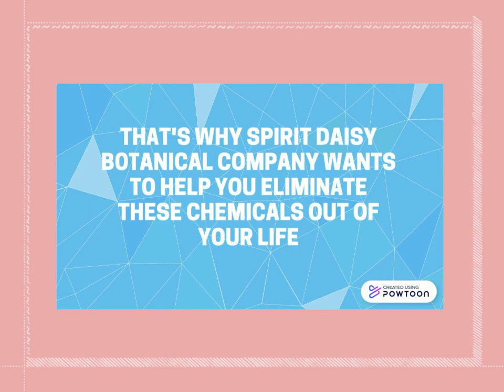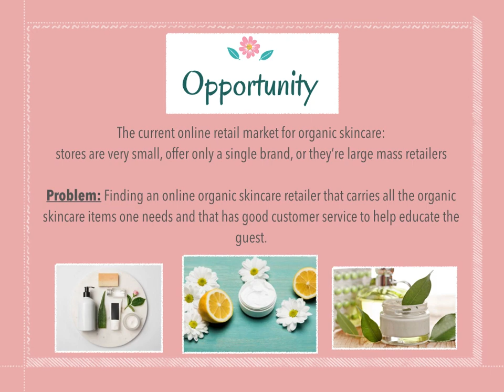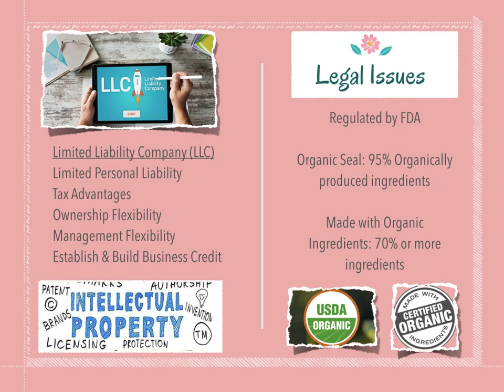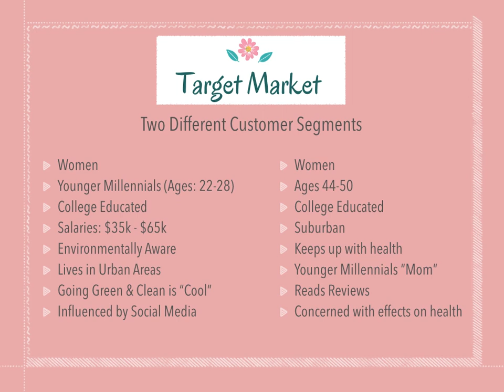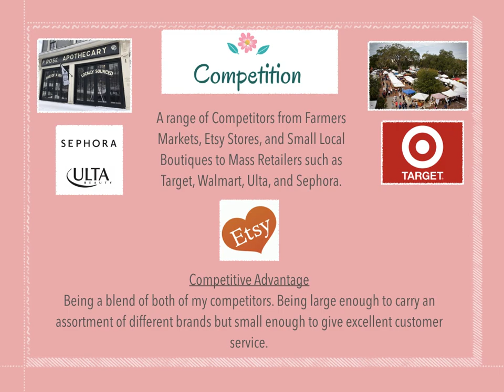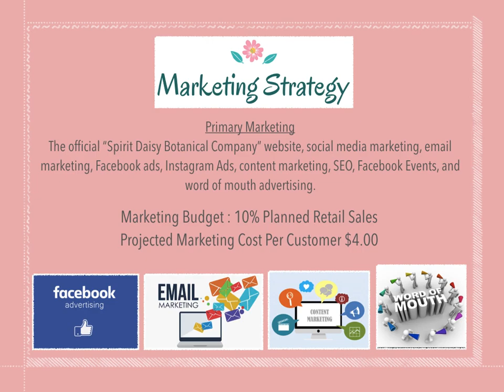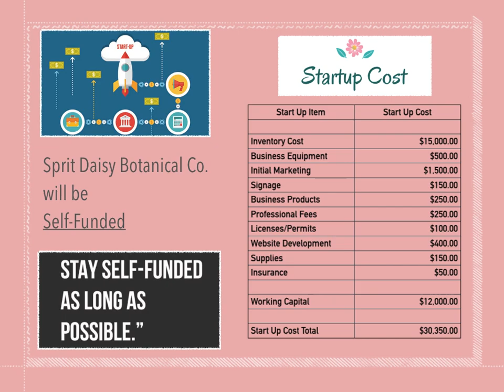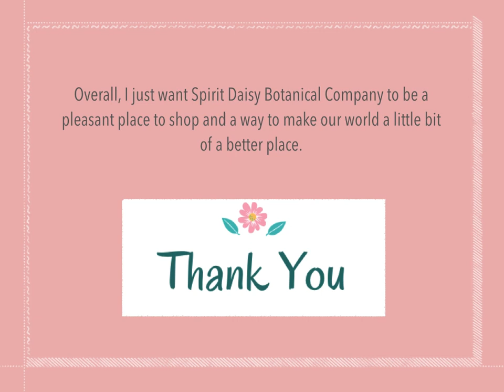Jenna Stauber Final Presentation